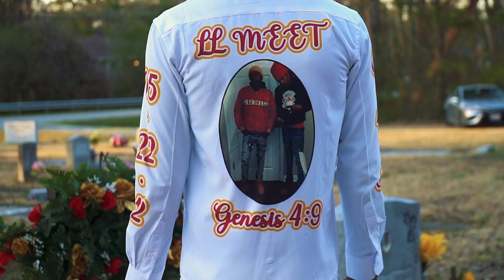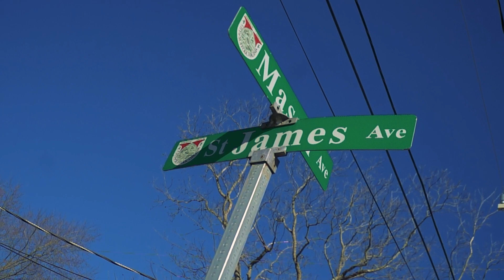LoudPack RBE & Meet ft. TeshaFace & D Wu - Ride Together | Filmed by The Visual Art Club©